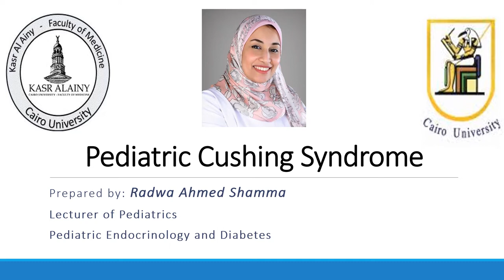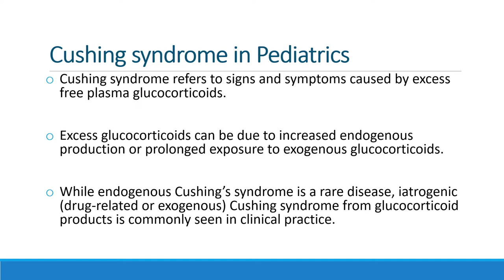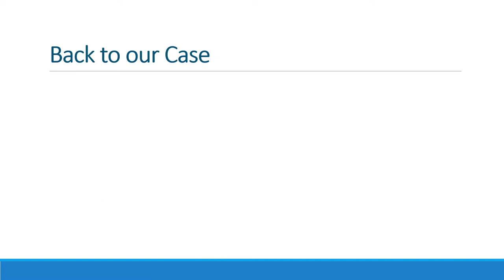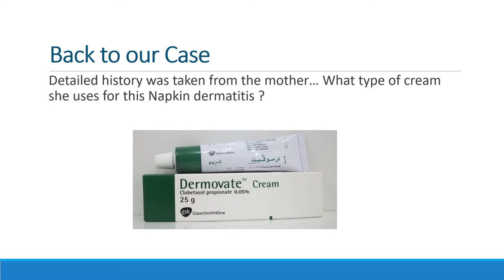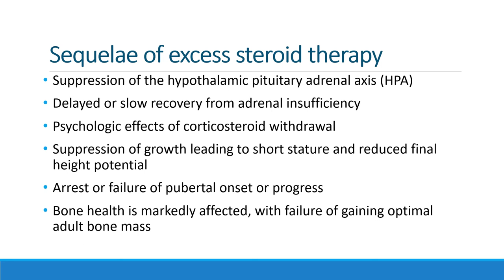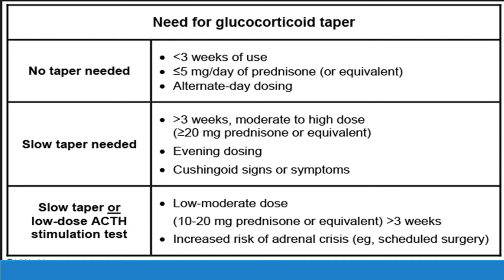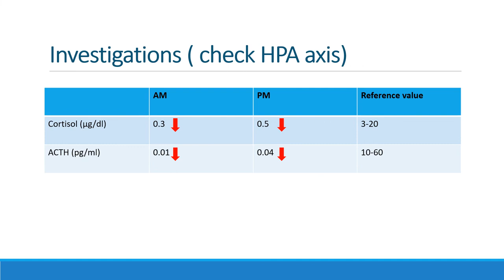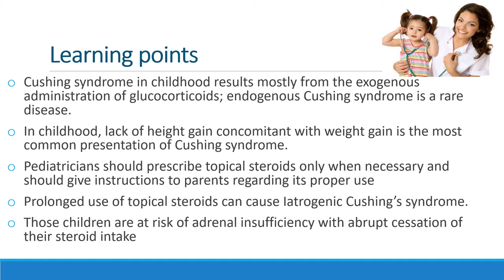Case Presentation Cushing Syndrome Dr Radwa Shamma Lecturer of Pediatric Endocrinology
We meet a lot of  cases with obesity and stunted growth ,
In this video ,Dr.Radwa Shamma ,lecturer of pediatrics and pediatric endocrinology will give us tips on how to approach such cases